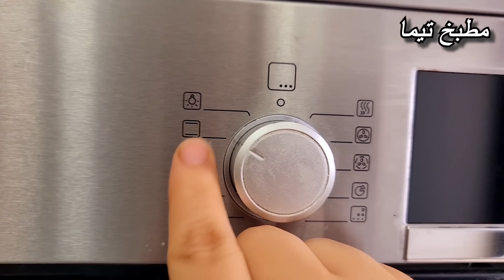عراضة حماقو عليها ضيافي حوتة مشرملة معمرة جديدة مرفقات التريتور خطيرة دنجال الكوكوط ديال تحميرة لوجه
عراضة مغربية حماقو عليها ضيافي حوتة معمرة جديدة مرفقات التريتور خطيرة دنجال الكوكوط ديال تحميرة لوجه
La Nappe
▶︎  El Amine Home

حوتة مشرملة معمرة جديدة العراضة حماقو عليها ضيافي مرفقات التريتور خطيرة دنجال الكوكوط ديال تحميرة لوجه
توابل السمك
المقادير
1 ملعقة كبيرة أوراق الغار
2 ملعقة كبيرة بدرة الثوم
1 ملعقة كبيرة الفلفل الحار
3 ملعقة كبيرة الفلفل الأحمر
2 ملعقة كبيرة الكمون
2 ملعقة كبيرة بقدونس مجفف
2 ملعقة كبيرة الملح الصيني
3 ملعقة كبيرة قشور الجمبري/ القمرون
1 ملعقة كبيرة الفلفل الأبيض
2 ملعقة كبيرة حبوب قزبرة

هانا جبتلك باش تخدمي على راسك فراس العام 15 حلوة لاكريم نفس خليط عليه طلب بلا تمارة اقتصادي ثمن لبيع
مطبخ تيما حلويات
مطبخ تيما كيك
مطبخ تيما مملحات
مطبخ تيما دجاج محمر
مطبخ تيما اللحم بالبرقوق
مطبخ تيما بسطيلة الدجاج
مطبخ تيما كيكة الشوكولاته
مطبخ تيما بيتزا
مطبخ تيما بسطيلة الحوت
مطبخ تيما كيكة
مطبخ تيما مايونيز
مطبخ تيما بريوش
مطبخ تيما حلوة لاكريم
مطبخ تيما كلاص
cuisine tima مطبخ تيما
cuisine tima cake
cuisine tima gateau
cuisine tima
cuisine tima pizza
cuisine tima
cuisine tima rfissa
cuisine tima كيكة
cuisine tima couscous
cuisine tima kika
cuisine tima pastilla
cuisine tima mayonnaise

السفة المدفونة بالدجاج شكل جديد كلشي ضيافي حماقو عليها ف العراضة  مذاقها خطير معلكة ديال تحميرة لوجه

حوتة معمرة في الفرن
حوتة في الفرن
حوتة معمرة في الفرن بالشعرية الصينية
حوتة معمرة
حوتة في الفرن
حوتة معمرة بالروز في الفرن
حوتة كبيرة في الفرن
حوتة في الفران
حوتة معمرة بريستيج
حوتة معمرة بالشعرية الصينية في الفرن
حوتة في الطاجين
حوتة وحويتة
عراضة مغربية راقية
عراضة مغربية للضيوف
عراضة مغربية
عراضة مغربية للضيوف اقتصادية
عراضة مغربية سهلة
عراضة مغربية للضيوف بسيطة
عراضة مغربية هماوية
عراضة مغربية للضيوف للكوتي
عراضة مغربية راقية للكوتي
عراضة مغربية راقية للغداء
عراضة مغربية راقية بالحوت
عراضة مغربية راقية كوتي
عراضة مغربية راقية بالدجاج
عراضة مغربية راقية
عراضة مغربية للضيوف
عراضة هماوية
عراضة مغربية
عراضة هماوية مغربية
عراضة للكوتي
عراضة للكوتي راقية
عراضة بالحوت
عراضة كوتي راقية
عراضة كوتي
عراضة بريستيج
عراضة بالدجاج محمر